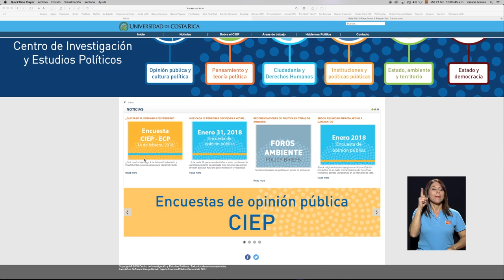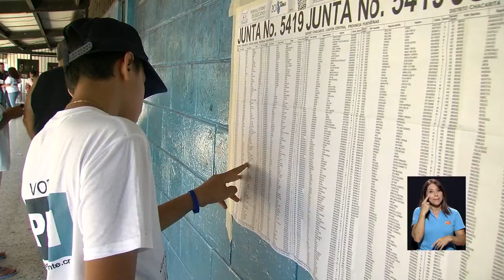Encuesta del CIEP: 14 de febrero, sobre segunda ronda electoral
Última encuesta del CIEP​ muestra datos relevantes de cara a la segunda ronda electoral. Todos los detalles en esta entrevista.